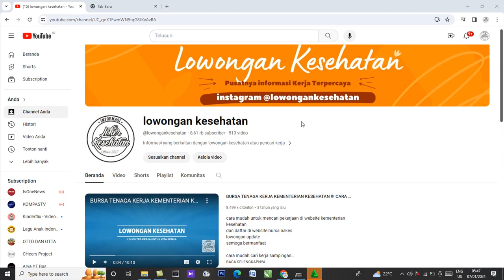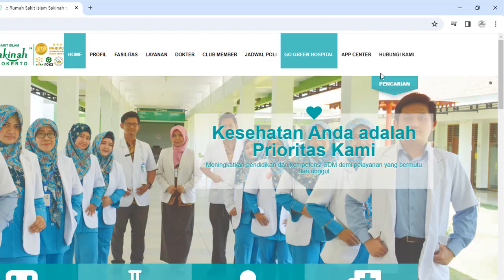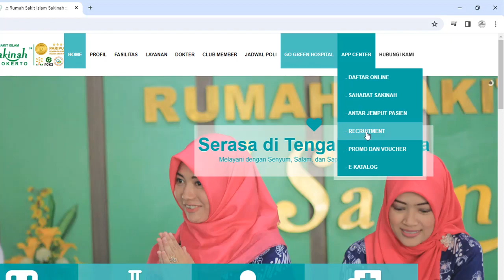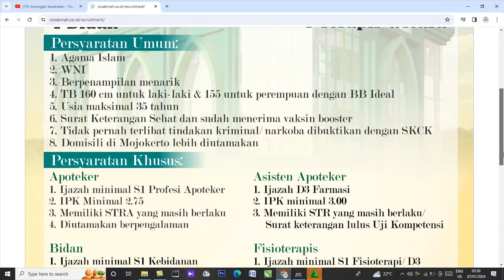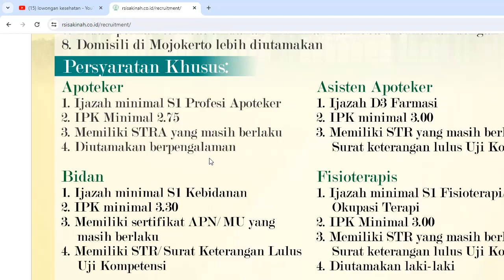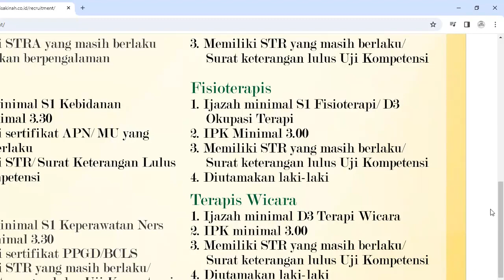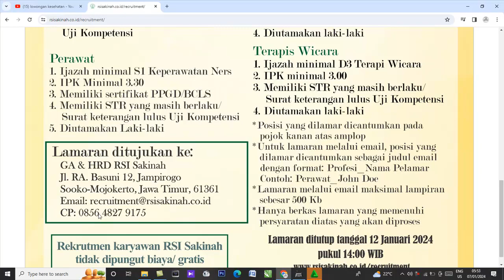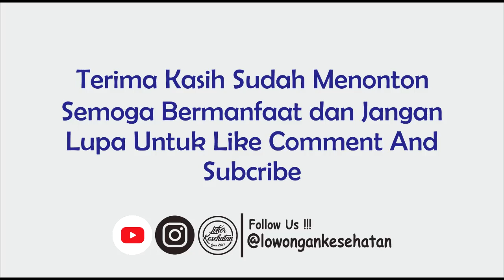JOIN OUR WINNING TEAM 2023 | RSI SAKINAH TERBARU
Monggo yanh mau daftar
disa langsnung kunjungi wesbsite nya
ada banyak lowongan tersedia

untuk info loker bsa kunjungi